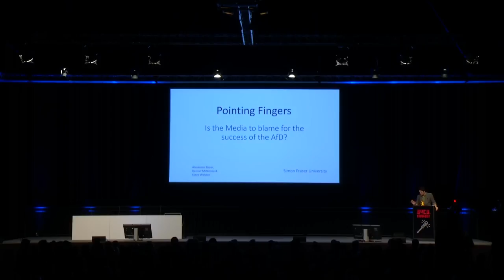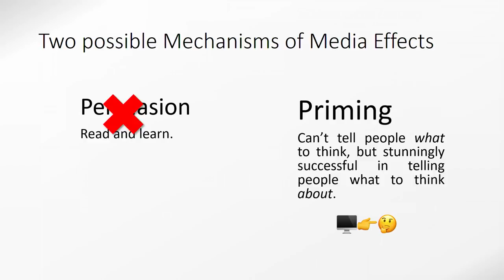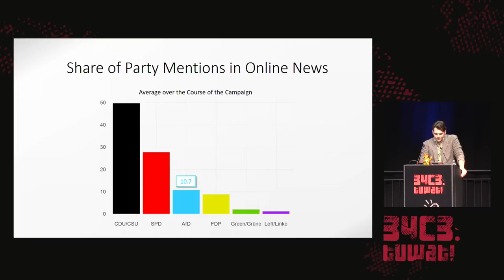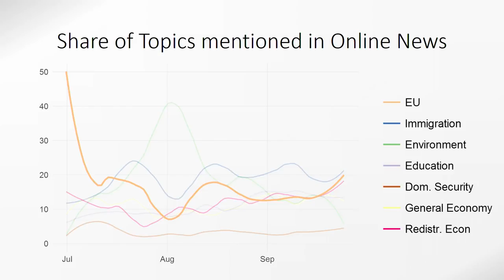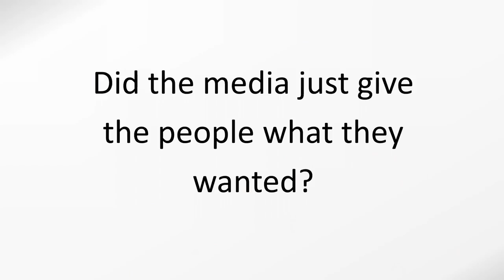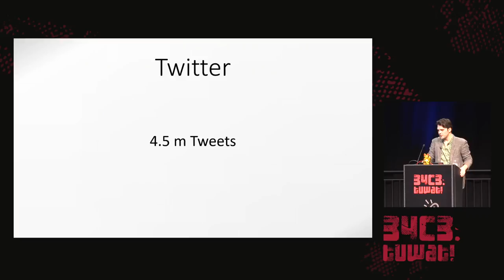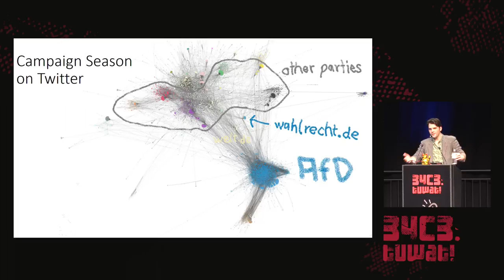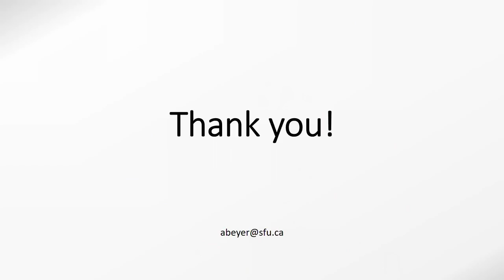34C3 - Pointing Fingers at 'The Media' - deutsche Übersetzung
The Bundestagswahl 2017 and Rise of the AfD

The German election in September 2017 brought a tectonic shift to the layout of German politics. With the AfD in parliament far-right illiberalism has reached the mainstream. We investigate the communicative developments underlying this rise. Using web-scraping and automated content analysis, we collected over 10.000 articles from mainstream-news and far-right blogs, along with over 90GBs of Tweets and thousands of Facebook-Posts. This allows us a deep insight into how public discourse works in 2017 Germany.

alebey